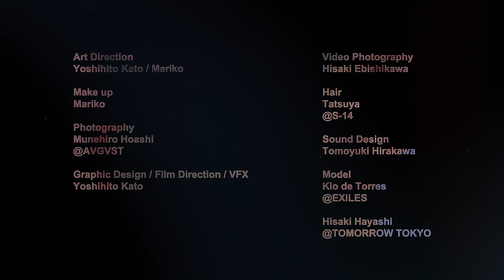Dimensaur : a CONTENTs Beauty short film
CONTENTs Beauty short film
Director & VFX: Yoshihito Kato
DP: Hisaki Ebishikawa
Make up design : Mariko
Hair: Tatsuya Suzuki
Sound design: Tomoyuki Hirakawa
Photography Munehiro Hoashi
Models:
Kio de Torres @ Exiles
Hisaki Hayashi @Tomorrow Tokyo